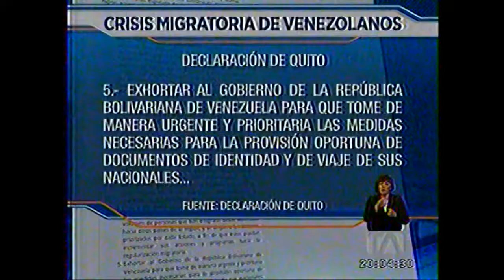Teleamazonas Noche 04 09 2018 11 Países acuerdan acoger migrantes venezolanos que salen de su país